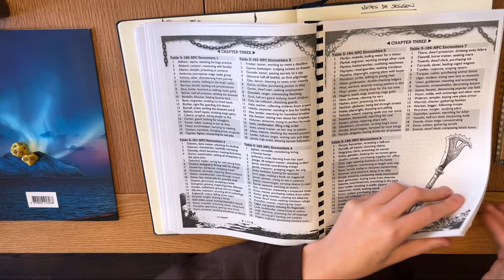Préparation campagne jeu de rôle 2 - Le Bon MJ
Dans cette vidéo, je vous présente le début de la préparation de ma campagne shadowdark en Kalgorn. C'est le début d'une série de vidéos où je partage mes petits conseils et inspirations de MJ au fil de préparation et de retours d'expérience.

Shadowdark RPG s'inscrit dans les jeux de rôle inspirés de DnD. A mi chemin entre l'osr et dnd 5e.